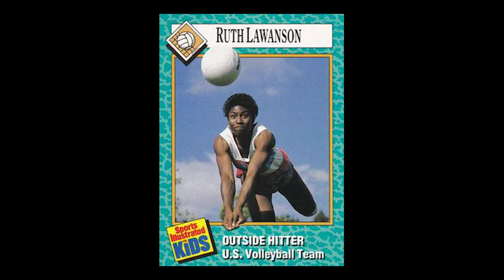The Game Changers: Episode 6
Fresno State student-athlete Amilya Thompson honors Ruth Lawanson in Episode 6 of our miniseries, The Game Changers. BlackHistoryMonth​​